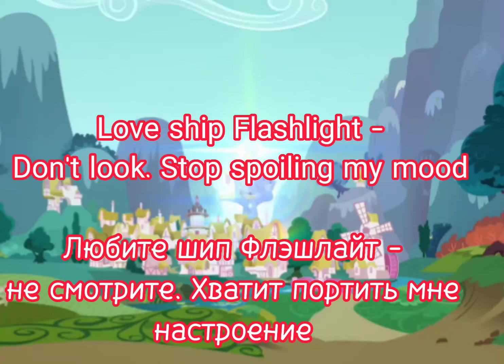Mlp ship art💗